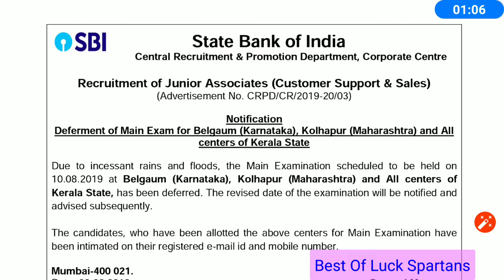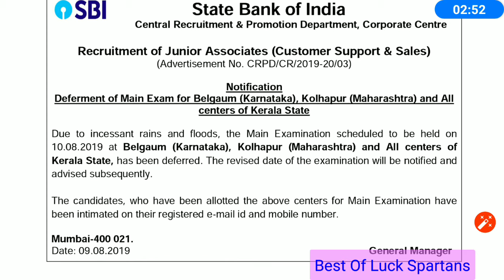SBI Ckerk Mains Exam 2019 Postponed||Revised Expected Date??